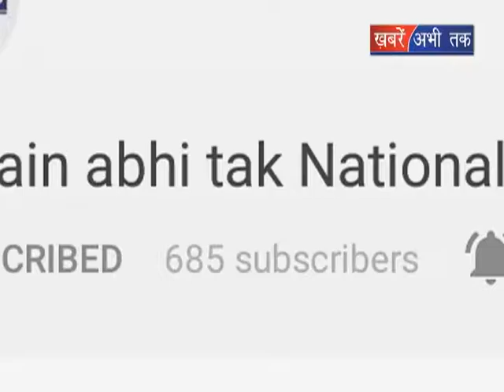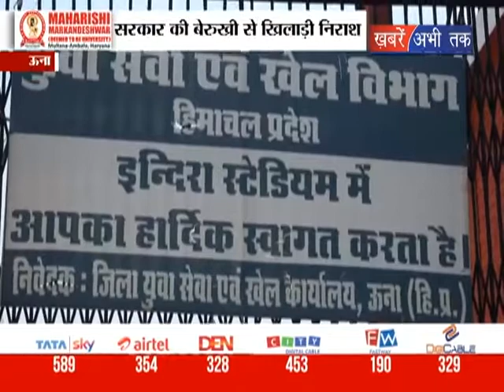ऊना में हैंडबॉल की अनदेखी || Khabrain Abhi Tak Live